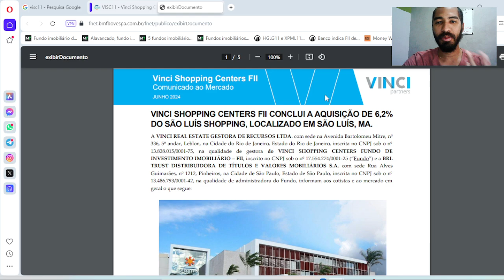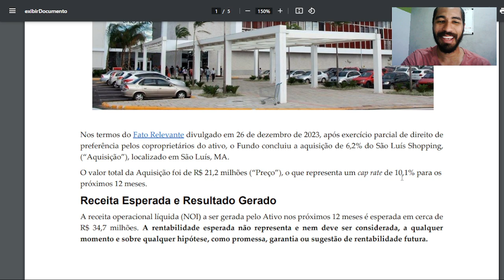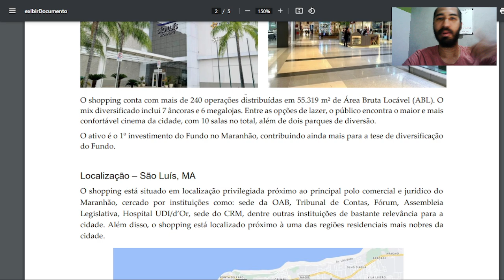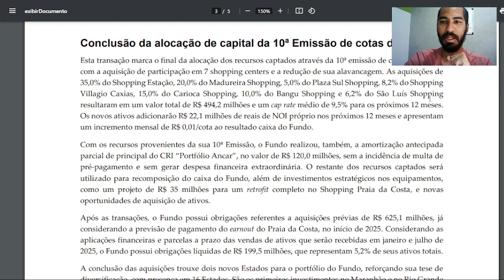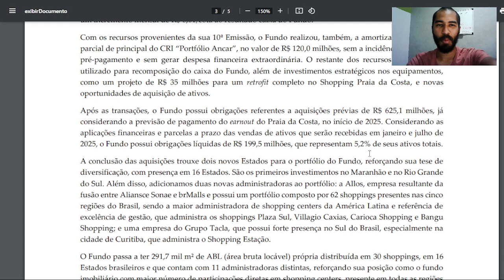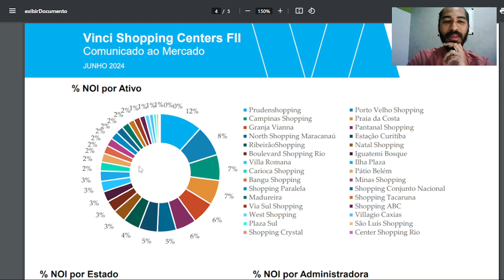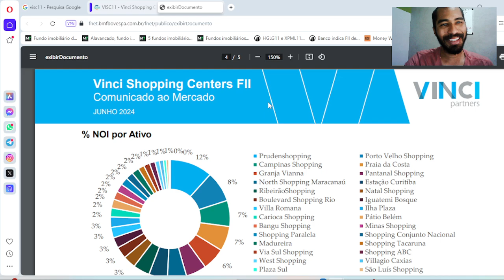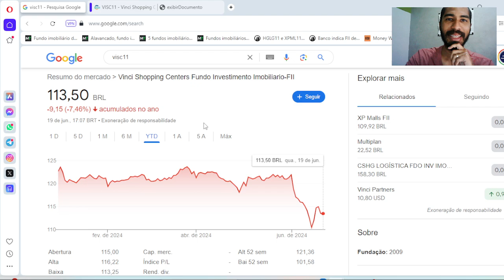VISC11 COMPROU MAIS UM IMÓVEL E PASSOU A TER 30 SHOPPINGS NO PORTFOLIO. SAIBA MAIS SOBRE ESTE FUNDO